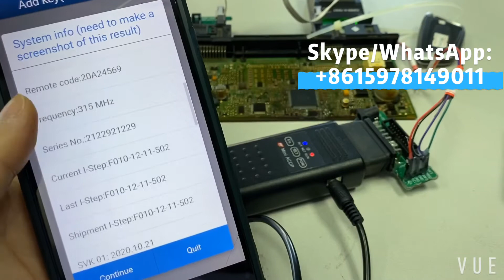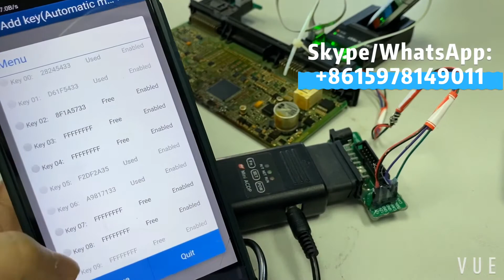ACDP program add keys for BMW CAS4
This is Mandy from Yanhua Tech -the manufacturer of ACDP. Retail/ Wholesale, looking for worldwide distributor.

Mini ACDP Module 1-CAS Module Support adding key/all-key-lost/ Mileage reset for BMW CAS1/CAS2/CAS3/CAS4 via OBD or in circuit programming (ICP) mode.

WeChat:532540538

Or  follow this link to order on our official online store.